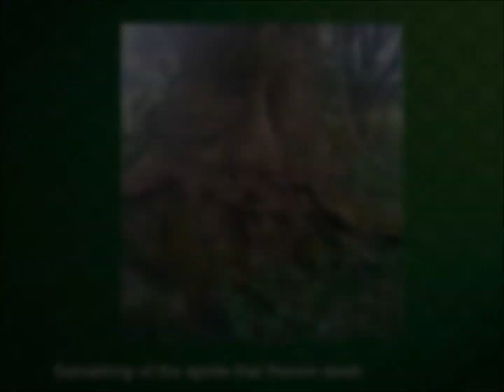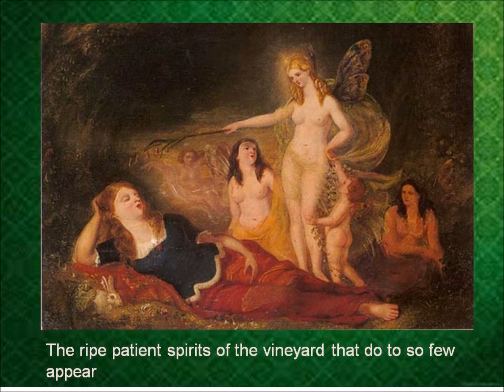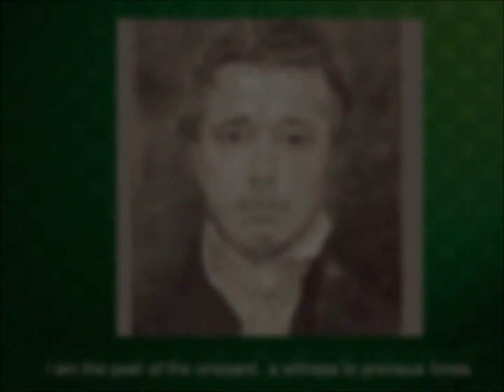The Poet Of The Vineyard by Alan Burnside